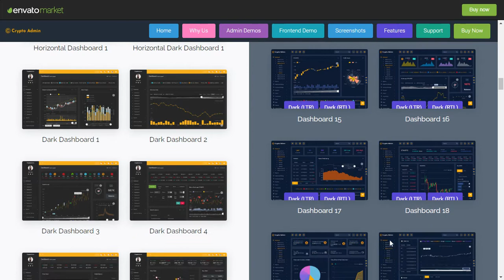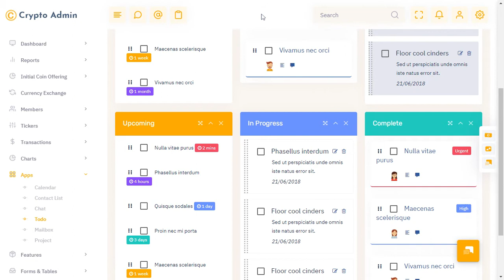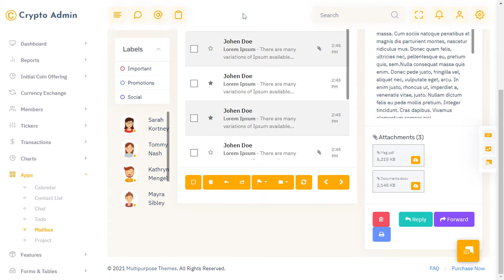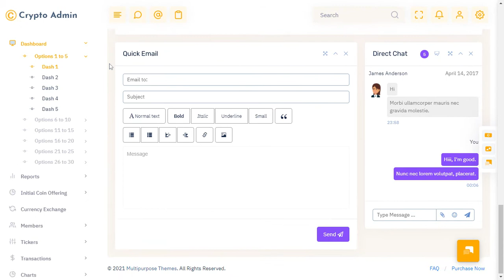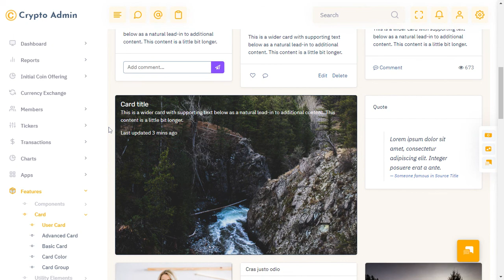Crypto ICO Dashboard template with Light LTR Theme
Crypto ICO Dashboard template with Light LTR Theme is a cryptocurrency app-based admin template that is lightweight, customizable and fully responsive. It is built with Bootstrap 4 and Bootstrap 5 framework and modern web technologies.

Summary.